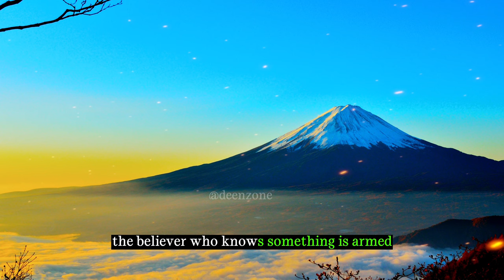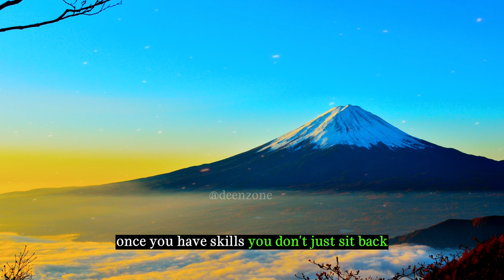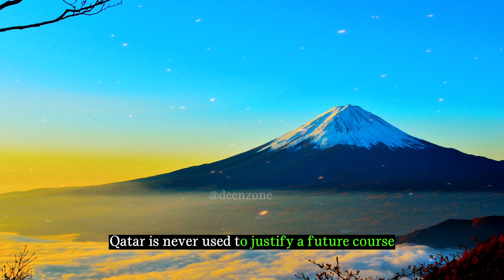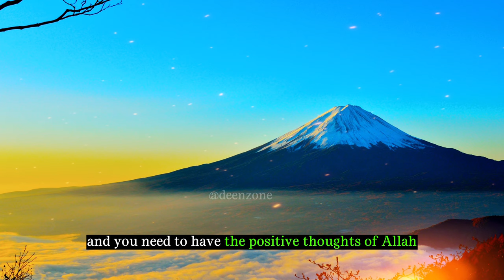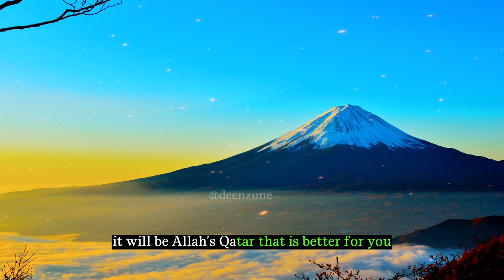Everyone must watch this video | Life - Changing Motivation by Muhammad (ﷺ)!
Best Hand Watch for Muslim

There is no God but Allah Muhammad is the messenger of Allah.